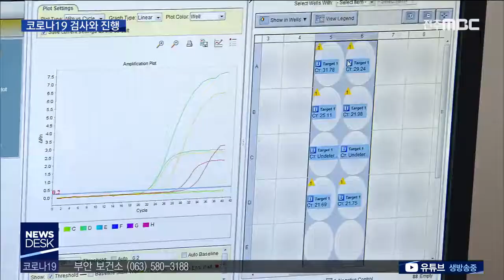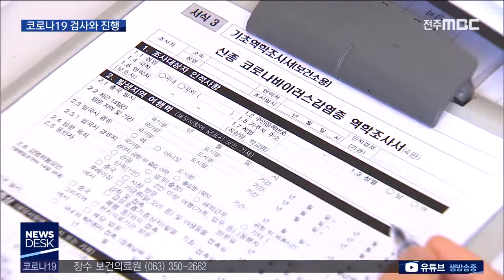[뉴스데스크] 코로나19 검사와 진행은 어떻게?